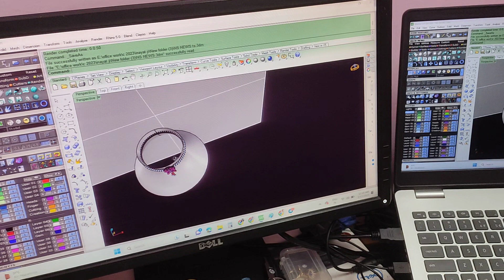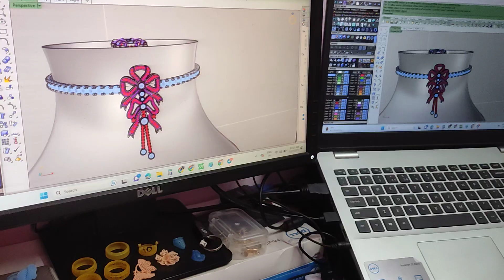How to make necklace in matrix software